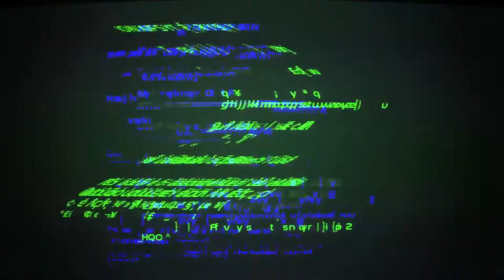Age of Wonders: Planetfall - Invasions - Developed by Triumph Studios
STRAIGHT FROM THE DEVS: In the stardust and disunity of the collapsed Star Union, an insidious new race of conquerors has come to lay claim to the galaxy. Deploy and destroy as the merciless Shakarn, a vicious race of conniving lizardmen with holographic disguises ready to deceive, disrupt and disintegrate the last strongholds of human might.